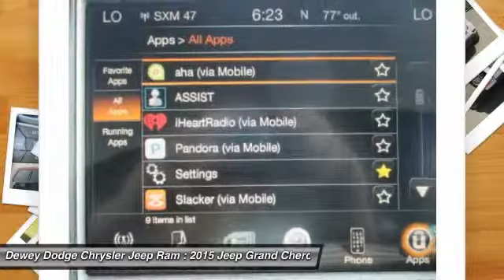2015 Jeep Grand Cherokee Ankeny Des Moines Ames Iowa D15004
2015 Jeep Grand Cherokee Laredo

You'll love this 2015 Jeep Grand Cherokee. This is a car you'll want to take home. With  miles, it features Automatic transmission and an exterior color of White. Call and get in touch with Dewey Dodge Chrysler Jeep Ram directly, and be the first to open the car door today!